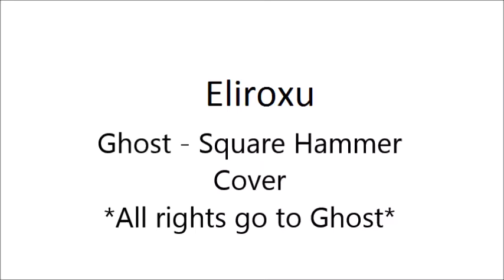Ghost - Square Hammer Cover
I love this band and their E.P IS AMAZING!!!
Hope i did you all proud
Thankyou for all the support and for watching Xxx